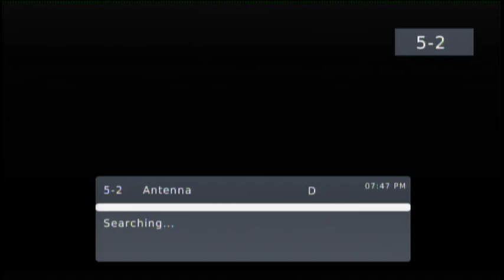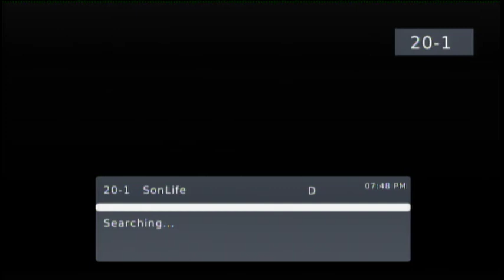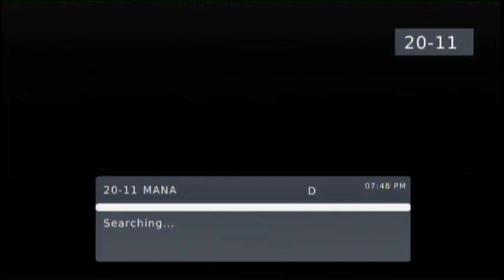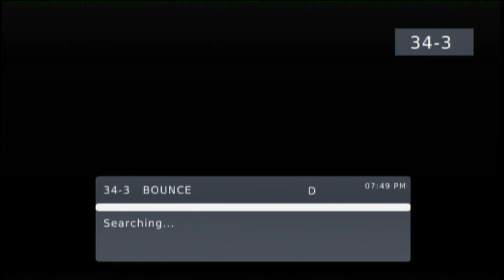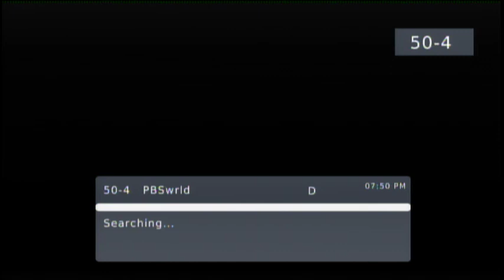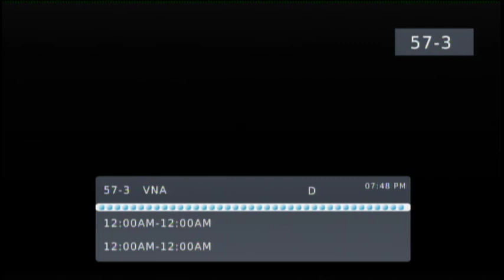Los Angeles digital television channels November 21, 2023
Taken on Tuesday, November 21, 2023 around 6:54pm using the RCA DTA880 Digital TV Converter Box with HDMI in the pacific time in Los Angeles, California
2.1 KCBS-TV (CBS) RF 31 Los Angeles
2.2 Start TV
2.3 DABL
2.4 Fave TV
4.1 KNBC (NBC) RF 36 Los Angeles
4.2 Cozi TV
4.3 LX Home
4.4 Oxygen
5.1 KTLA (The CW) RF 35 Los Angeles
5.2 Antenna TV
5.3 Grit
5.4 TBD TV
5.5 Rewind TV
6.1 KHTV-CD (MeTV Plus) RF 22 Los Angeles
7.1 KABC-TV (ABC) RF 7 Los Angeles
7.2 Localish Network
7.3 This TV Network
7.4 QVC 2
9.1 KCAL-TV (independent) RF 9 Los Angeles
9.2 The Nest TV
9.3 Circle
9.4 HSN
9.5 QVC
11.1 KTTV (FOX) RF 11 Los Angeles
11.2 Fox Weather
11.3 TheGrio.TV
11.4 Catchy Comedy (KPOM-CD 14.1 Ontario)
13.1 KCOP-TV (My Network TV) RF 13 Los Angeles (this station is ATSC 3.0)
13.2 Buzzr
13.3 Movies!
13.4 Heroes & Icons TV (KVME-TV 20.2 Bishop)
18.1 KSCI (Shop LC) RF 18 Long Beach-Los Angeles
18.2 SBS Star (Korean)
18.3 MBC America (Korean)
18.4 News Y (Korean)
18.8 CTS (Korean)
18.9 Sino Network TV (Chinese)
20.1 KNLA-LD (Sonlife TV) RF 32 Los Angeles
20.2 MDS MBN TV (Korean)
20.3 Casa de Dios TV
20.4 Mana de Cielo TV
20.6 Genesis TV (Spanish)
20.8 blank screen
20.9 leasing screen
20.10 Naura TV (Spanish religious)
20.11 Mana de Cielo TV
20.12 CBS America (Korean)
20.20 Latin TV (Spanish religious)
25.1 KNET-LD (infomercials) Los Angeles (shared with KNLA)
25.2 Pan Armenian TV
25.3 H1 USA (Armenian)
25.5 infomercials
28.1 KCET (PBS) RF 28 Los Angeles
28.2 KCET Create
28.3 NHK World
30.1 KPXN-TV (ION) RF 24 San Bernardino
30.2 Court TV
30.3 Defy TV
30.4 Laff
30.5 Scripps News
30.6 Jewelry Television
30.8 HSN
34.1 KMEX-DT (Univision) RF 34 Los Angeles
34.2 KFTR-DT 46.1 (UniMas)
34.3 Bounce TV
34.4 True Crime Network
34.5 Super TV (Chinese)
34.6 Twist TV
40.1 KTBN-TV (TBN) RF 33 Santa Ana-Los Angeles
40.2 TBN Inspire
40.3 Smile Network
40.4 TBN Enlace USA (Spanish)
40.5 PosiTiV
44.1 KXLA (ethnic) RF 30 Rancho Palos Verdes-Los Angeles
44.2 Cable Response TV
44.3 Skylink 3 (Mandarin Chinese)
44.4 Skylink 2 (Cantonese)
44.5 ShopHQ
44.7 New Tang Dynasty TV (NTDTV)
44.8 EEE Network
44.9 CGN TV (Korean)
46.1 KFTR-DT (UniMas) RF 29 Ontario-Los Angeles
46.2 Great Entertainment TV (GET)
46.3 ION Mystery
46.4 Grit
46.5 Quest
46.6 Shop LC
50.1 KOCE-TV (PBS SoCal) Huntington Beach-Los Angeles (shared with KSCI)
50.2 PBS SoCal 2
50.3 Daystar TV Network
50.4 PBS SoCal World
50.5 PBS SoCal Kids
52.1 KVEA (Telemundo) RF 25 Corona-Los Angeles
52.2 TeleXitos
54.1 KAZA-TV (MeTV) Avalon-Los Angeles (shared with KHTV)
54.2 Story Television
56.1 KDOC-TV (TCT) RF 12 Anaheim-Los Angeles
56.2 ESNE TV (El Sembrador)
56.3 MeTV KDOC
56.4 Comet
56.5 Majestad TV (Spanish religious)
56.6 Charge!
56.7 IJC TV (Spanish religious)
56.8 Tele Vida Abundante
56.9 Santida TV (Spanish religious)
56.10 Little Saigon TV
56.11 Vizion TV (Spanish religious)
57.1 KJLA (Vision Latina) Ventura-Los Angeles (shared with KXLA)
57.2 Vietface TV Network
57.3 Vietnam America TV (VNA TV)
57.4 VietSky Television
57.5 Saigon Television
57.6 VBS-TV (Vietnamese)
57.9 Zhang Want TV (Chinese)
57.12 Viet Global Mall TV
57.22 SBTN (Vietnamese)
58.1 KLCS (PBS) Los Angeles (shared with KCET)
58.2 KLCS Kids
58.3 KLCS Create
62.1 KRCA (Estrella TV) Riverside-Los Angeles (shared with KABC-TV)
62.2 Estrella News
62.3 Estrella Games
64.1 KILM (Bounce TV) Inglewood-Los Angeles (shared with KPXN)